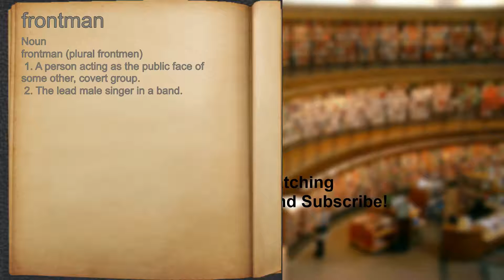What does frontman mean?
A spoken definition of frontman.

Intro Sound:
Typewriter - Tamskp